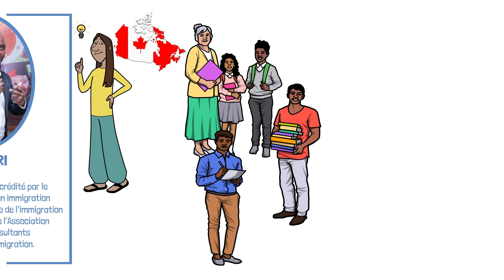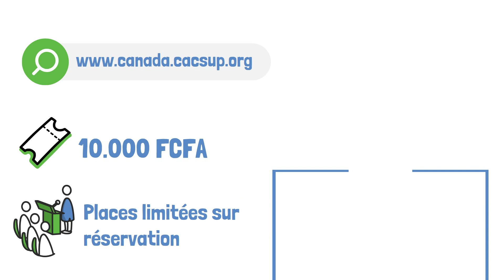LE CANADA D'UN OCÉAN À L'AUTRE...